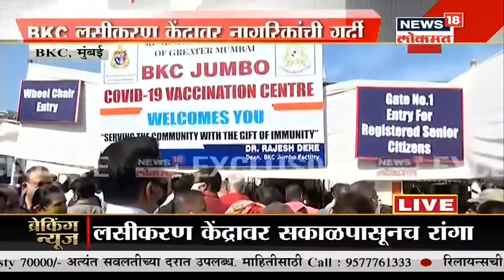BKC लसीकरण केंद्रावर नागरिकांची मोठी गर्दी | Sakalachya Batmya | News18 Lokmat | April 24, 2021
कोरोनाचे वाढत्या संक्रमणाशी तोंड देण्यासाठी भारतात लसीकरण मोहीम (Coronavirus Vaccination Drive) सुरू करण्यात आली होती. मात्र लशींच्या तुटवड्यामुळे (Shortage of Corona Vaccine) ही मोहीम राबवण्यात अनेक अडथळे निर्माण होत आहे. मुंबईसारख्या शहरात देखील अनेक लसीकरण केंद्रावर (Vaccination Centers in Mumbai ) कोरोना व्हायरस लशीचा साठाच नाही आहे. BKC मध्ये देखील मुंबईतील महत्त्वाचे आणि मोठे कोव्हिड लसीकरण सेंटर आहे, दरम्यान याठिकाणी आज मोठी गर्दी जमा झाली आहे. लवकरात लवकर लस मिळावी याकरता सकाळपासूनच याठिकाणी मुंबईकरांनी गर्दी केली आहे..